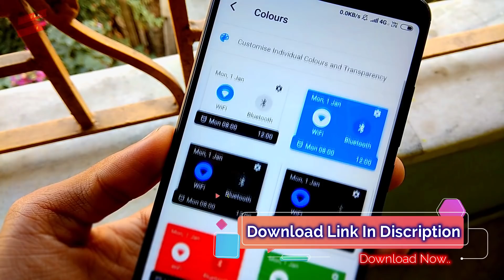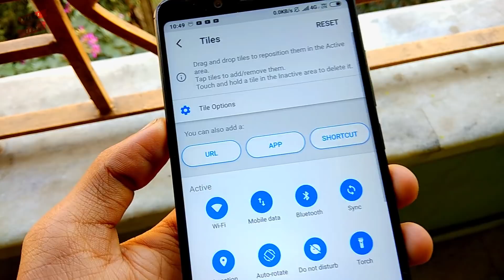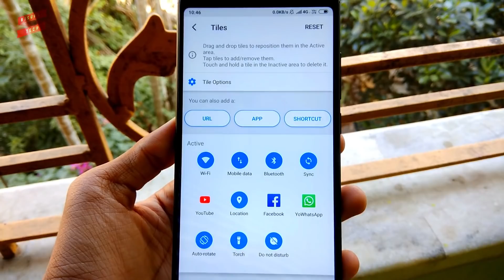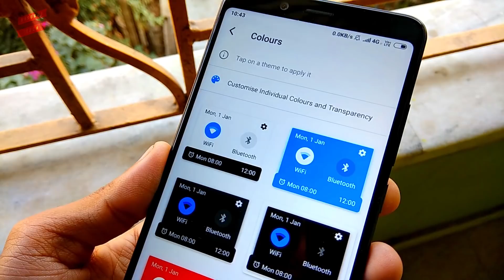MIUI 10 Bottom Status Bar Enable On Any Xiaomi Phone ! (No Root) Quick Featurs Must Try 2019 !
(c)RjSurajTech 2019_______________